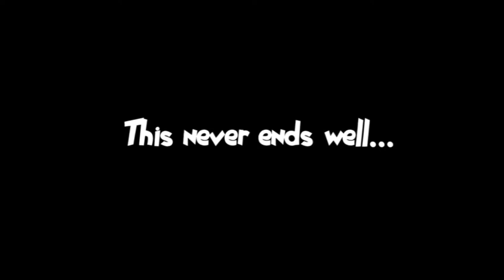I LOVE THE RIFT HERALD!!! | HOW IS THIS HAPPENING??? | DID RIOT GO TOO FAR??? - LoL FMwtL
"Rift herald are friends, not food"
- Nothing
HOW TO PLAY TRYNDAMERE MID (the broken way) Turns out, roaming split push Trynd is still the way lmao ❤︎
[But wait! There's more (・ωｰ)～☆]

                                                                           d( =^_^=)b

[Music creds ♬♪♫ ヾ(*・。・)ﾉ ♬♪♫ ]

- Scheming Weasel
- Batty McFaddin
- Divertissment
- Sneaky Snitch
- Thinking music

► Nightcore ♫♪❤︎
- Weed Circulation (Nightcored by me, if you want I can upload)

► Others:
- Chacarron - El Mundo
- Your God is dead - Reallyslowmotion music
- Lellel - Leon

If there is any dispute with the owners of the pieces I am more than happy to stop using/take out their piece from my work.

♡♡[τ̲̅н̲̅a̲̅и̲̅κ̲̅ ч̲̅o̲̅u̲̅]ᴗ͈ₒᴗ͈♡